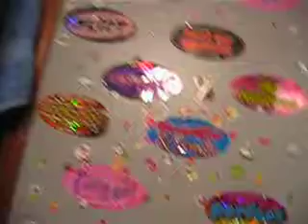Bri and Shake it Off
Again with Bros.